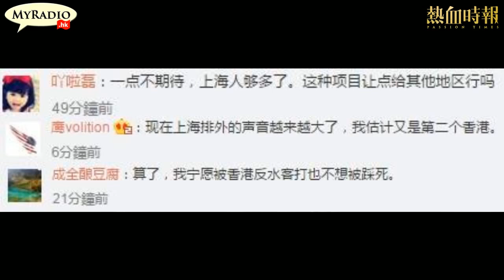大香港早晨 150330 ep290 p3 of 4 上海建海洋公園 引發排蝗潮